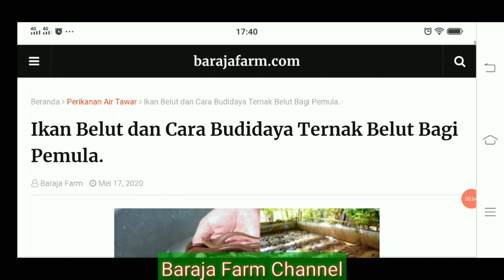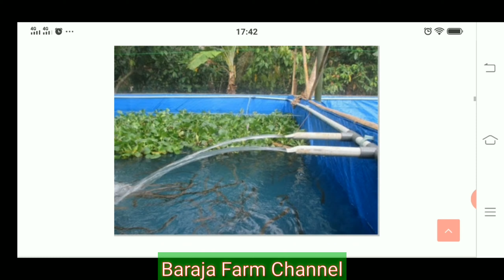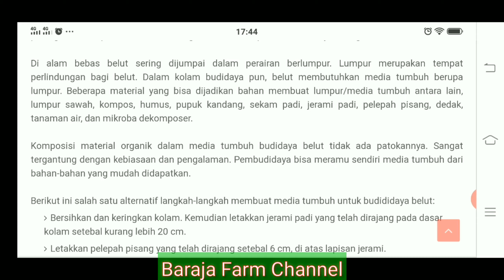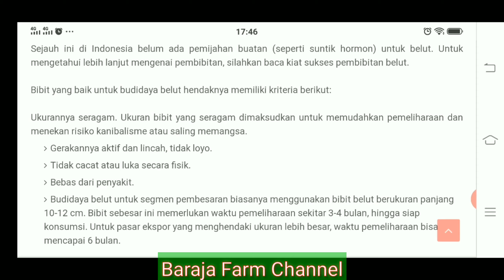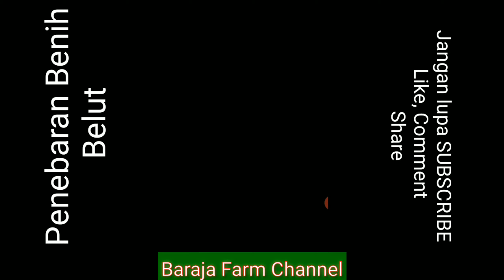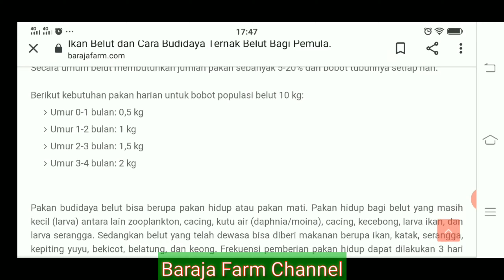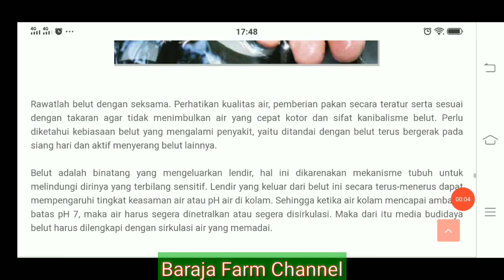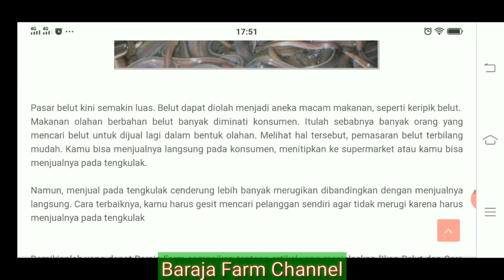Cara Sukses Budidaya Belut Agar Tidak Mudah Mati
Video ini tips atau langkah bagaimana cara beternak belut bisa sukses dan menjadi jutawan. Video ini akan memaparkan langkah2 melalui teks dan video, supaya mudah memahami dan mengerti sehingga belut tidak cepat mati atau menghindari banyaknya belut yang mati. Untuk selengkapnya klik

Channel ini tentang bagaimana cara belajar beternak ataupun membudidaya, menanam atau berkebun. Mendapatkan pakan untuk ternak ataupun pupuk dan media yang subur untuk tanaman. Berternak atau budidaya ikan seperti : gurame, lele, papuyu, nila, patin, sepat, belut dan lainnya. Bagi seorang bisnisman ataupun yang hobby budidaya beternak, saya sangat merekomendasikan video - video yang ada di channel ini.